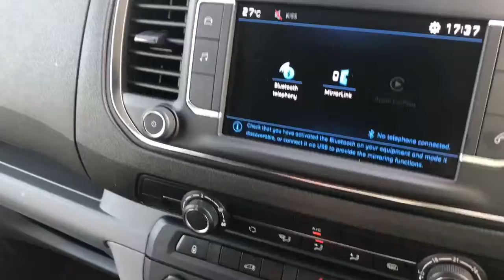KW66 SGV Expert Professional van LWB 2.0 1400